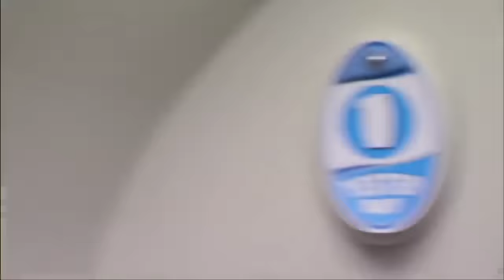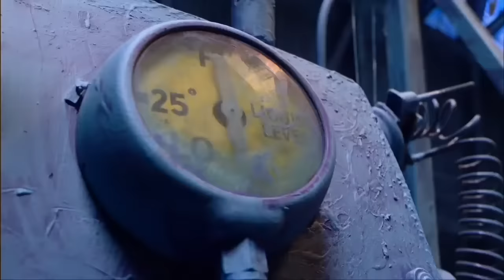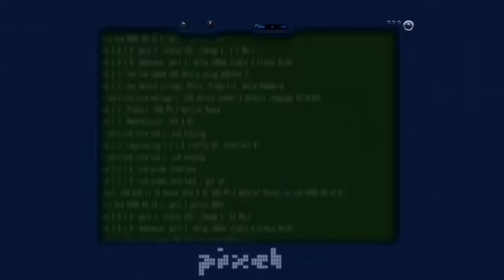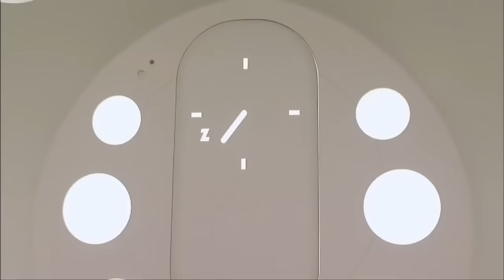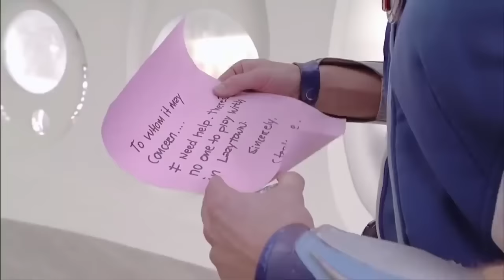Lazy Town Full Episode I 2 Hour Marathon!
Sing along to the Songs of Lazy Town!

The other kids of Lazy Town are inquisitive, adventurous, playful, and like Stephanie, just trying to figure out their own worlds. Each of them has strengths and weaknesses that all kids can identify withZiggy loves the sweet things in life but struggles to make healthy choices. Stingy has a hard time seeing the benefits of sharing. Pixel is learning how to respect his mind and body by moderating his computer and TV use. Trixie is learning how to make friends by not hurting others and respecting social conventions, and Stephanie is trying to stay true to what feels right for her.